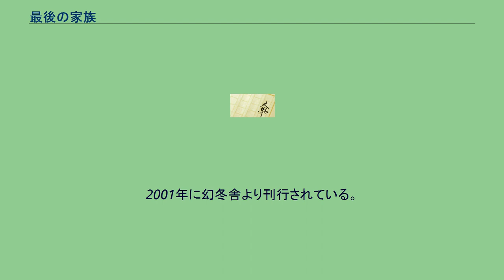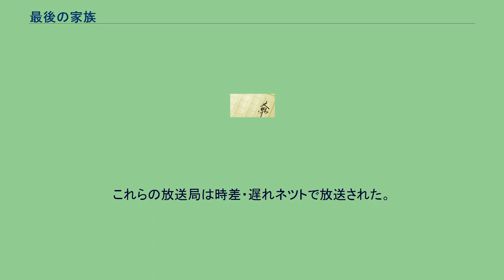最後の家族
木曜ドラマ_(テレビ朝日)
『最後の家族』（さいごのかぞく）は、村上龍の小説、およびそれを原作としたテレビドラマ。
DVや引きこもりを含む家庭問題をテーマにした作品。
2001年に幻冬舎より刊行されている。
村上龍原作・脚本のテレビドラマとして2001年10月18日から12月13日までテレビ朝日木曜ドラマにて放映された。
内山家 直径十センチの希望 　 私寂しそうに見える? 　 わたしとエッチしたい?
これらの放送局は時差・遅れネツトで放送された。
福井放送（日本テレビ系とのクロスネット）、山梨放送（日本テレビ系）、山陰放送（TBS系）、四国放送（日本テレビ系）、高知放送（日本テレビ系）、宮崎放送（TBS系）